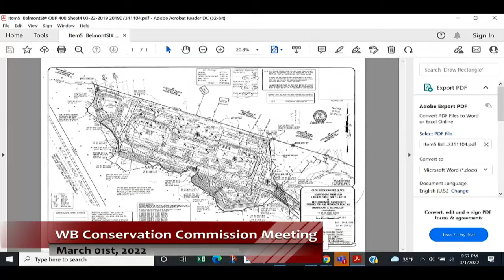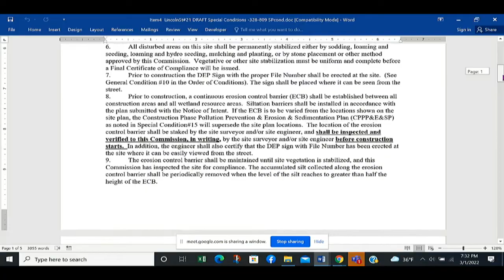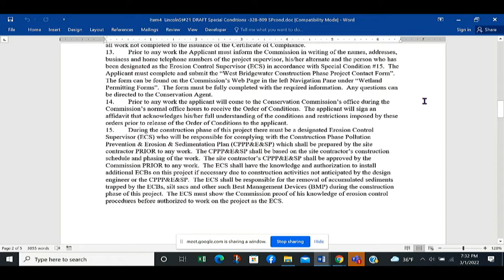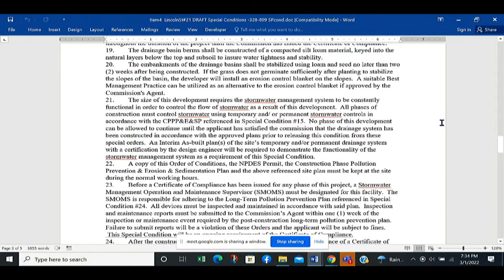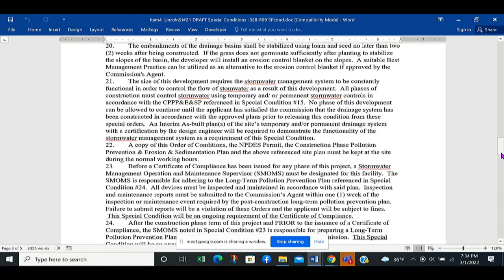2022-03-01 WB Conservation Commission Mtg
West Bridgewater Conservation Commission Meeting
Recorded March 01st, 2022